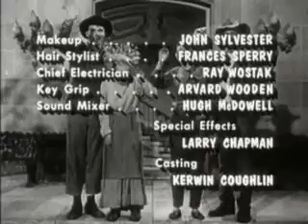The Beverly Hillbillies - The Girl From Home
The Girl From Home

Beverly Hillbillies Episode 53

We are just going to post our favorite shows and movies. Anything you would like to see - just let us know and we will do the best to get them posted for you.